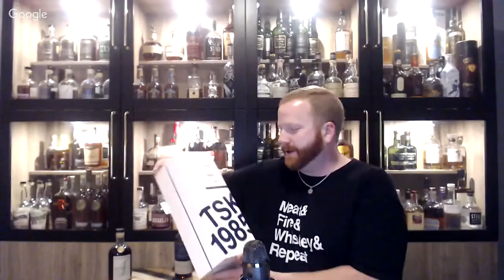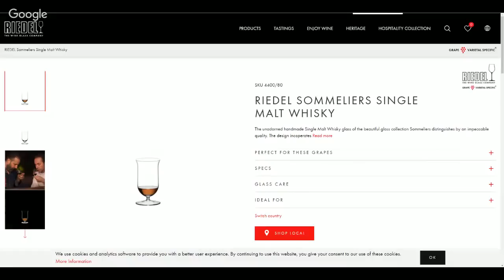CS Live: #0 The Pilot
Test episode for Cask Strength